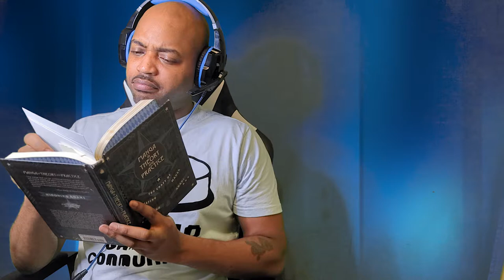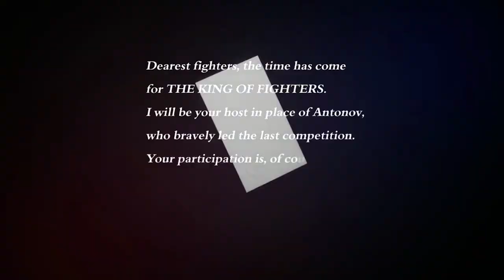KOF XV FULL REVIEW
Greetings Gamers!!

Welcome to PubliQ Gaming community. Today I implant my first review on a game. It's an honest take on KOF XV.

Have you played it yet? What are your thoughts on the game?